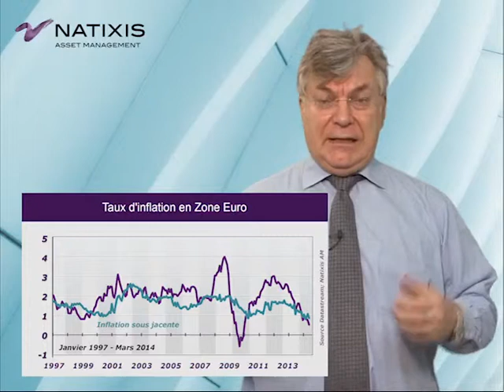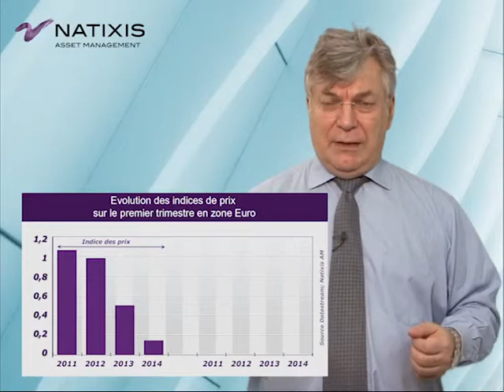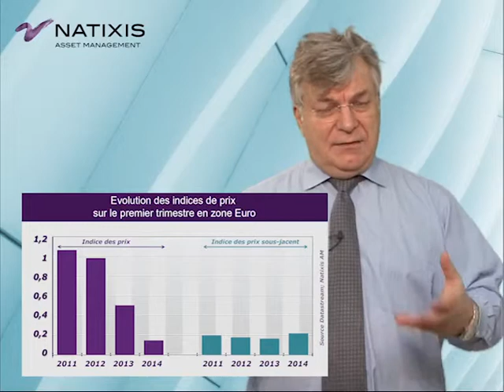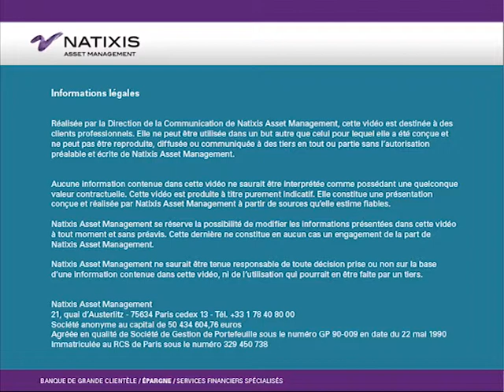BCE et risque de déflation.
Philippe Waechter, directeur recherche économique de Natixis AM